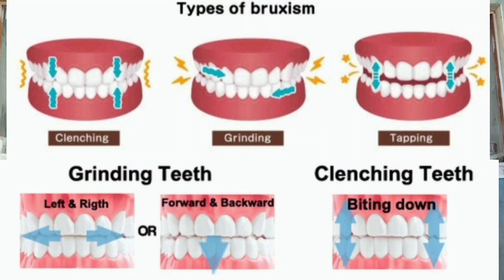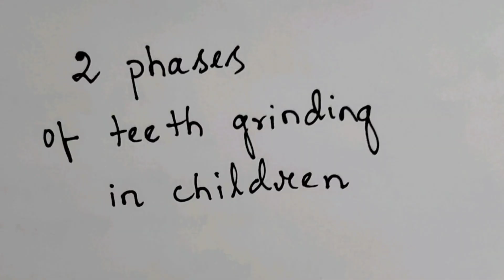Bruxism or grinding teeth & effective Homoeopathic Medicines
Hi friends today's topic is on "Bruxism and its effective Homoeopathic medicines" Bruxism  is grinding of teeth or clenching of jaw.
This is a common habits seen in children. Also can be present in adult n lesser in old people.
There are two types of bruxism:
1. Awake bruxism : occurs at daytime when awake.
2. Sleep or nocturnal bruxism: occurs at night and the person is not aware of the condition. They come to know when their partner or person sleeping near or with them tells them.

Friends I have explained the entire thing in the video.Do watch it.

Effective Homoeopathic medicines are:
1. Cina 30
2. Santoninum 30
3. Chamomilla 30
4. Belladonna 30
5. Plantago 30
6.Cannabis indica 30
7. Arsenicum album 200

Friends hope you like the video. We also give Constitutional medicine of the patient which will definitely cure the case which require complete case taking. Do visit a Homoeopathic doctor nearby.

Friends I will be presenting a case next time on the importance of Constitutional medicine. Take care n Stay safe.